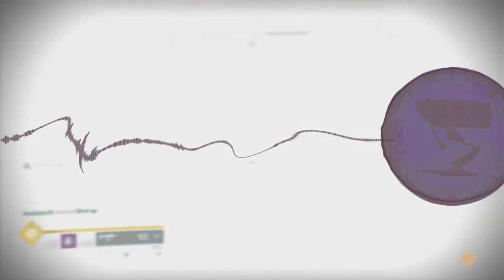Destiny 2 Raids OST - The Leviathan Raid Soundtrack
It has been a measily year of no uploading from both real life situations and video challenges...
But fear not, now that the Leviathan is back for Season of The Haunted, why not have my old project come out AS the Leviathan comes back all infected with egregore spores? A good ol' trip down memory lane, huh?

But real talk, it has been tough but I am here and ready to continue my journey of uploading such Destiny 2 related content for us music enthusiasts. And this won't be the only Leviathan related soundtrack I'm releasing... no... I will be releasing the entire Leviathan soundtrack including the Raid Lairs that were bestowed upon us on the 1 year D2 has received (including Crown of Sorrow) in the coming days, weeks, whatever amount of time it'll take to get them all out, but it definitely wont take a year this time.

Therefore, enjoy the nostalgia of the first raid to release with Destiny 2 with more to come soon!

Huge thanks to:

Esoterickk, Kreative Chaos Guides, Qualityxa, TheTeawrex, GVirusInfected, jayvee, and IGN Guides (for a reason i forgot): for the footage you see
Timestamps:

0:00      : Intro
0:55      : The Leviathan
3:33      : Royal Pools
10:57    : Castellum Transition
12:43    : The Gauntlet
21:20    : Castellum Transition 2: Electric Boogaloo
23:08    : The Hunted
32:05    : Castellum Transition 3: The Trilogy Finale
33:53    : Calus

AS Always... A video can't be completed without a Google Drive link of the music can it? Of course not, so here you go.
I also noticed that Glassway doesn't even have anything in it so I'll go ahead and fix that along with a special request for The Whisper mission.
Expect everything done soon but for now enjoy!

Note: These are not lossless, if they are, please tell me and if i'm violating anything. I will remove it under your request.

Also, i might be releasing all my old songs from Music Maker Jam in a unlisted folder to soon release. Just doing that so they have a place to stay since the app isn't very reliable at all and i feel i may have gotten some attention towards it from the accidental unlisting of the very first video.
Whatever but i will do that soon, have a good day!